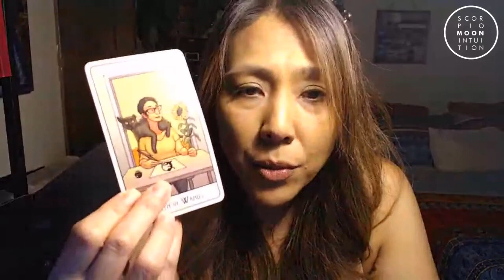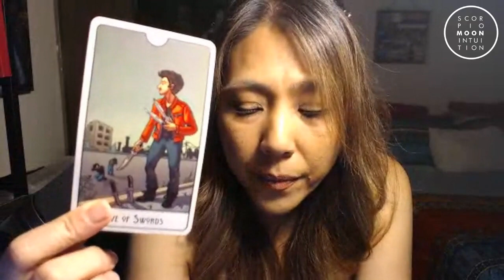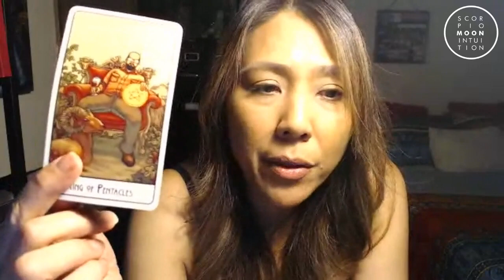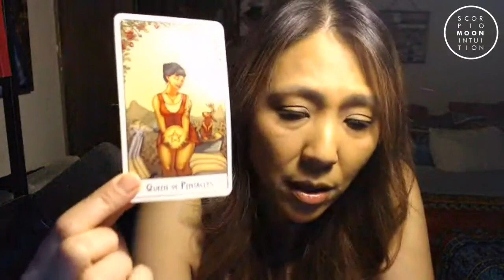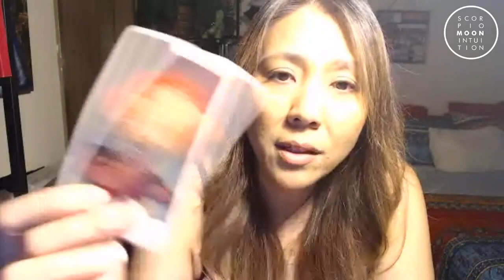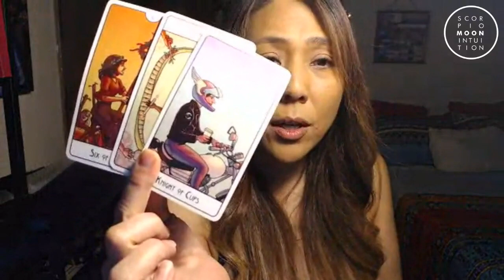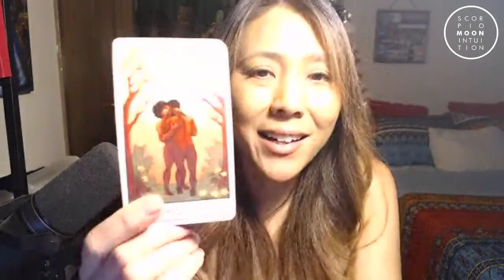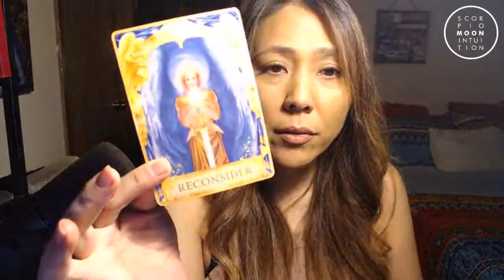Libra💖Are you ready? You will be in a commitment by the end of the month! December Love Reading 2022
➡️Duration: Nov 17, 2022 9:00 PM—Nov 30, 2022 9:00 PM

🎄PERSONAL READINGS ON SALE FOR THE HOLIDAYS! 🎄

555 Manifestation Challenge Workbook (Manifest ANYTHING you want!)
A great gift for only $5.55 USD